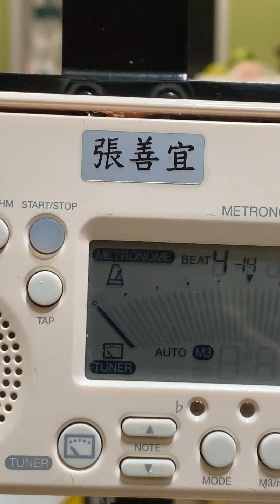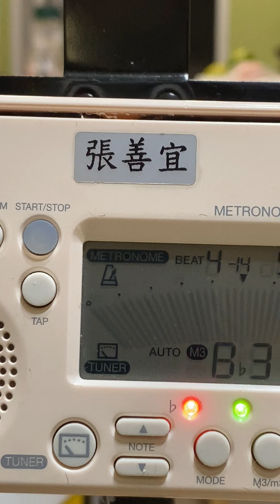20231202 法國號B 張善宜 JingleBellRock Speed90